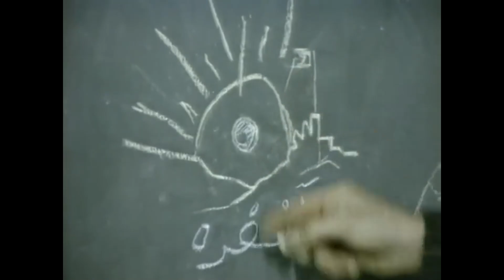Kahramanlar Bayrak | Fikret Hakan Eski Türk Filmi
Filmde, İstanbul’daki bir grup vatanseverin Milli Mücadele’ye katılması konu edilir. Osmanlı Devleti, Birinci Dünya Savaşı’nda yenilmiştir. Mondros Mütarekesi imzalanınca devlet yıkımın eşiğine gelmiştir. Bu yenilgiden sonra askerler terhis edilir ve İtilaf Devletleri Anadolu’yu fiilen işgale başlar. Ancak Türk milleti bu yenilgiyi kabullenmez ve Anadolu’da bir ayaklanma başlar. Mustafa Kemal önderliğinde başlayan direnişe İstanbul da kayıtsız kalamaz. İtilaf Devletleri’yle birlik kuran Osmanlı subayları Anadolu ile kurulan bağlantıları tespit etmeye çalışır, ancak başarılı olamazlar. İstanbul’daki vatanseverler, Albay Fikret’in öncülüğünde Milli Mücadele’ye katılacaklardır.

Yapımcı : Şahin Koçak
Yönetmen: Remzi Jöntürk
Senarist : Remzi Jöntürk
Tür : Macera, Aksiyon, Tarihi
Yapım Yılı: 1974
Oyuncular: Fikret Hakan, Tanju Korel, Yılmaz Köksal, Salih Güney, Tugay Toksöz